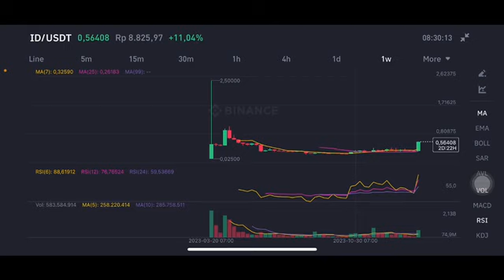ID COIN NEXT MOVE | ID COIN PRICE PREDICTION | ID COIN NEXT TARGET | ID CRYPTO TIME TO BUY?